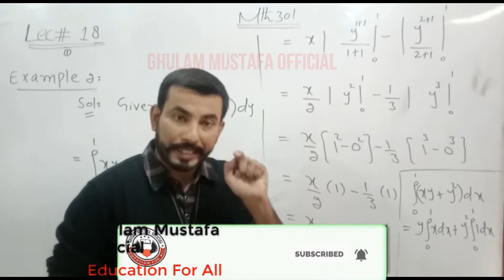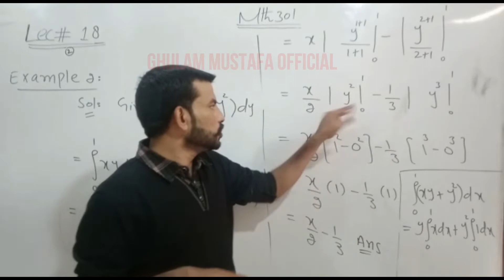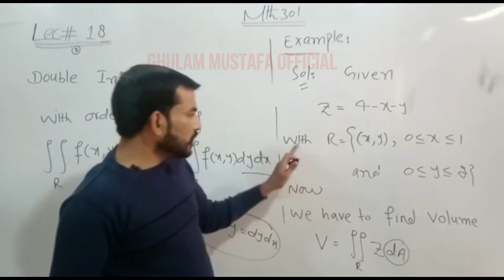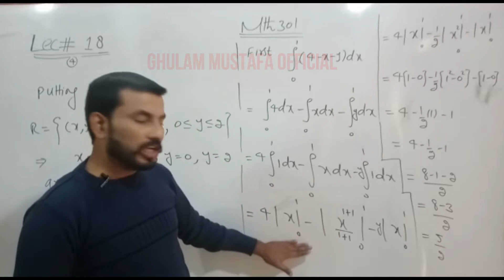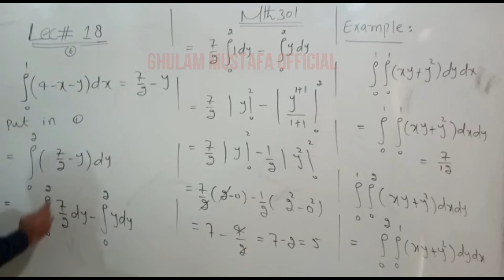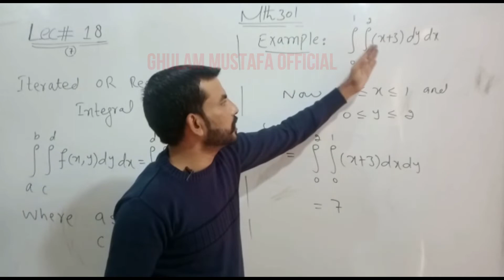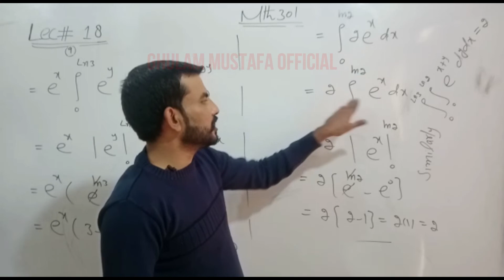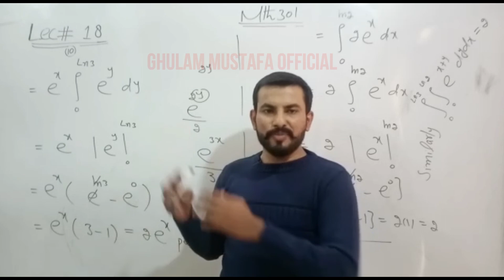MTH301 Lecture 18 / VU Short Lecture / Calculus II Urdu/Hindi Lecture 18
Click on the below link